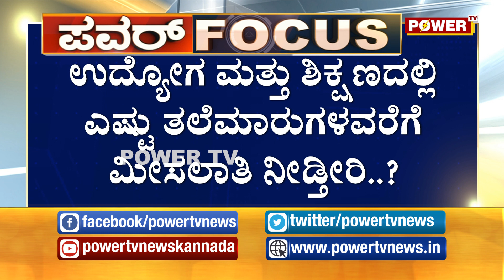ಜಾತಿ ಮೀಸಲಾತಿ ಏರಿಕೆಗೆ ಪರ್ವಕಾಲ |ಚರ್ಚೆ |Power TV NEWS